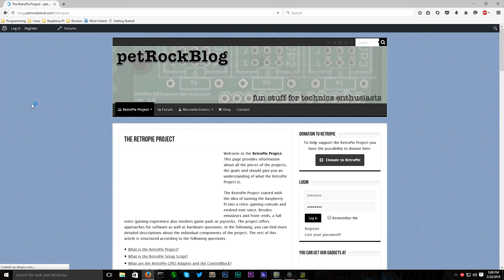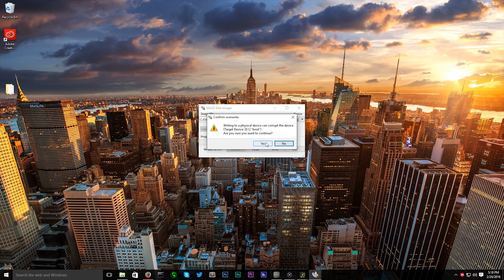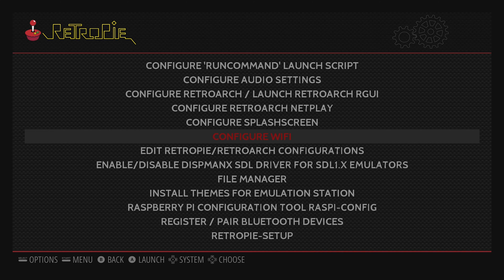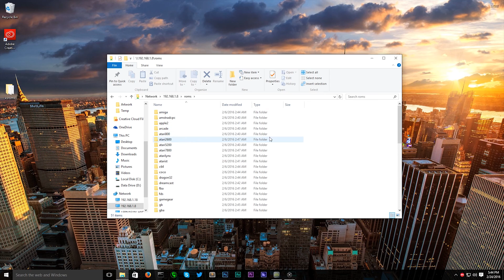How To: Retro Gaming on the Raspberry Pi with RetroPie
In this video I have a quick rant about the state of the games industry today then show you how to setup a Raspberry Pi to play all the great games from the consoles and home computers of the past including the Nintendo NES, SNES, Sega Megadrive (Genesis), Atari, Sony Playstation and more!